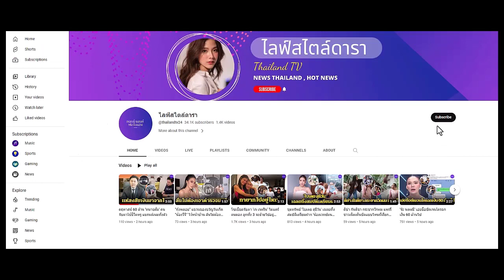"โดม เดอะสตาร์" เผยมุมดิ่ง "แก้ม วิชญาณี" ทิ้งงานวงการ หายไปรักษาตัว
"โดม เดอะสตาร์" เผยมุมดิ่ง "แก้ม วิชญาณี" หายไปรักษาตัว ไม่กล้ารับงาน ไม่อยากร้องเพลงอีก ลั่นไม่รู้ว่าโดนมาห...